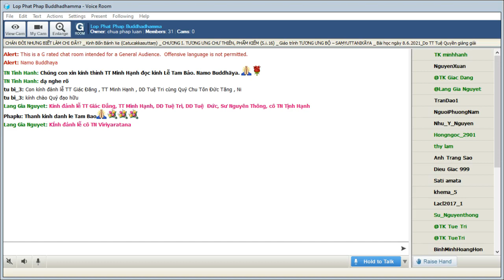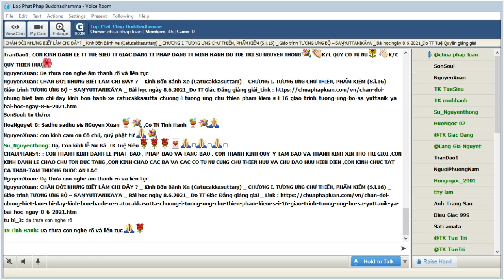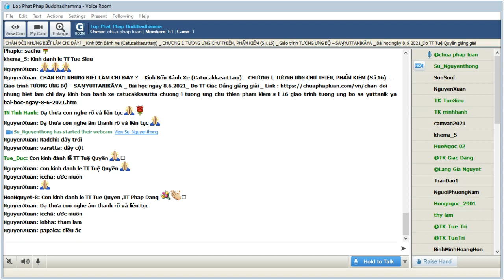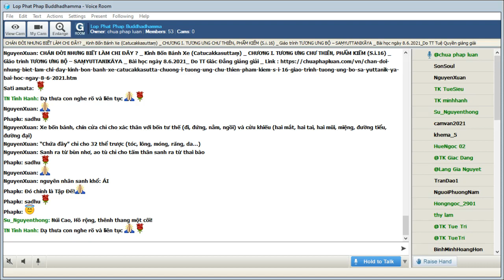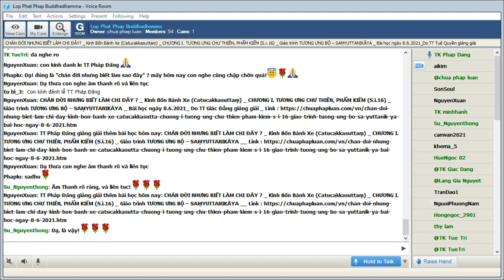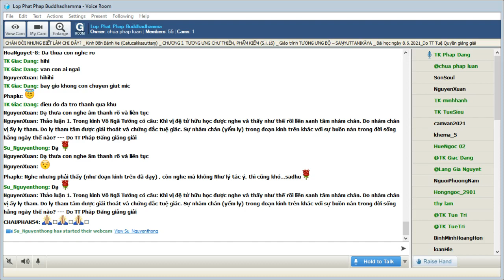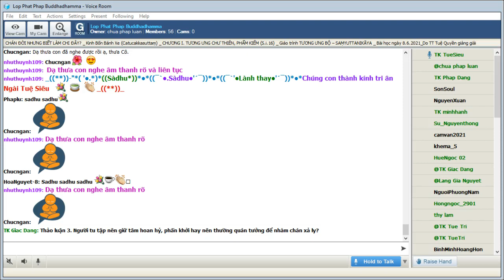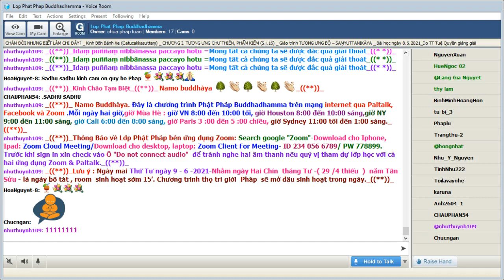08-06-2021. GIÁO TRÌNH TƯƠNG ƯNG BỘ (SAMYUTTANIKÀYA) _Lop Phat Phap Buddhadhamma.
Lop Phat Phap Buddhadhamma Thứ Ba June 08-2021.Giáo Trình KINH TƯƠNG ƯNG – SAṂYUTTANIKĀYA - (S.i,7) CHƯƠNG 1. TƯƠNG ƯNG CHƯ THIÊN, PHẨM KIẾM.Bài 9. Kinh Bốn Bánh Xe (Catucakkasuttaṃ) -Chán Đời Nhưng Biết Làm Chi Đây, sẽ do TTTuệ Quyền giảng giải.

@@@ Bài 9. Kinh Bốn Bánh Xe (Catucakkasuttaṃ) -Chán Đời Nhưng Biết Làm Chi Đây.

Không phải ai trong cuộc đời cũng không thấy được cái đáng chán của cuộc sống. Một số biết vậy nhưng chẳng biết phải làm gì. Trong bài kinh nầy một vị thiên đã nói lên mặt thật của cuộc sống nhưng không làm gì khác hơn vì vốn không biết phải làm gì. Đức Phật dạy rõ: chán ghét không có nghĩa không dính mắc. Nghe mâu thuẫn nhưng kỳ thật chúng sanh thường tình là vậy: “khổ thời biết khổ mê thời vẫn mê”. Vấn đề không phải là sự đáng nhàm, đáng chán của cuộc sống mà chính là ở chỗ sự khao khát muôn thuở dưới nhiều dạng thức: ý muốn, tham chấp, cố đạt được bất chấp thủ đoạn (ác).

Kinh văn:

Sāvatthinidānaṃ  . Ekamantaṃ  ṭhitā kho sā devatā bhagavato santike imaṃ gāthaṃ abhāsi :

... Nhân duyên ở (Sāvatthī ), Ðứng một bên, vị Thiên ấy nói lên bài kệ này trước mặt Thế Tôn:

(Vị Thiên)

'Catucakkaṃ   navadvāraṃ,
puṇṇaṃ lobhena saṃyutaṃ.
Paṅkajātaṃ mahāvīra,
kathaṃ yātrā bhavissatīti.

Bốn bánh xe, chín cửa,
Ðầy uế, hệ lụy tham,
Chìm đắm trong bùn nhơ,
Ôi, thưa bậc Ðại Hùng,
Sanh thú người như vậy,
Tương lai sẽ thế nào?

Bản hiệu đính:

(Xe) bốn bánh, chín cửa
Sanh ra từ ao tù
Ôi thưa Bậc Đại Hùng
Vượt thoát bằng cách nào?

(Thế Tôn):

'Chetvā naddhiṃ varattañca,
icchā lobhañca pāpakaṃ.
Samūlaṃ taṇhamabbuyha,
evaṃ yātrā bhavissatīti..

Cắt hỷ và buộc ràng,
Dục tham và tà ác,
Ái căn được đoạn tận,
Sanh thú sẽ như vậy.

Bản hiệu đính:

Cắt đứt dây cột trói
Dục, tham và ác quấy
Bứng cội rễ khát ái
Hãy nên làm như vậy.

Thích Văn:

Catucakka: bốn bánh xe

navadvāra: chín cửa
puṇṇa: chứa đầy, đầy ắp

lobhena saṃyutaṃ: kết cấu với tham ái

Paṅkajāta: sanh ra từ bùn nhơ, sanh ra từ ao tù

Mahāvīra: Ôi Đấng Đại Hùng

kathaṃ yātrā bhavissatīti: nên làm thế nào

chetvā: sau khi cắt đứt

Naddhi: dây trói

varatta: dây cột

icchā: ước muốn

lobha: tham lam

pāpaka: điều ác

Samūlaṃ: với cội rễ

taṇhamabbuyha: bứng nhỗ khát ái

evaṃ yātrā bhavissatīti: hãy làm như vậy

Thích Nghĩa:

Nhiều chi tiết cần được giải thích từ Sớ giải trong bài kinh nầy.

“Chứa đầy” chỉ cho 32 thể trược (tóc, lông, móng, răng, da…)

Tương hợp với tham ái chỉ cho sự dính mắc đối với thân

Sanh ra từ bùn nhơ, ao tù chỉ cho tấm thân sanh ra từ thai bào

Dây trói chỉ chi chấp thủ (upādāna)

Dây cột chỉ cho nhưng dính mắc bên cạnh chấp thủ như ước muốn…

Điều ác chỉ cho sở hành sai quấy do lòng tham